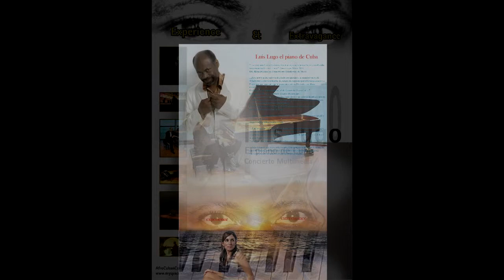Rapsodia sobre la Malagueña ,Luis Lugo recital Auditorium Mar del Plata 2012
Luis Lugo piano
Staff AfroCubanConcertMusic:
Paula Gennoni voz, Jezz Milner voz, Sergio Mileo set de percusion ,Pugliese pianista ( 4 manos),Gisela Gebhaurtd performace telas /clavas luminica,Jessica Sosa patinadora artistica , grupo performatico  body painting, Sandra Lojo voz,
Entrelazar culturas

En la noche de gala en el Auditorium, junto a su staff artístico Afro Cuban Concert Music, Luis Lugo contó con invitados como Paula Iannoni, que hizo una selección de canciones cubanas de la primera mitad del siglo XX. También cantó Jésica Mina, la exparticipante de "La Voz Argentina" y la cantante marplatense Sandra Lojo.

Concebido como una reflexión emocional que penetra en lo más íntimo de la imaginación el espectáculo se estructura en cuatro partes a partir de diferentes historias y recorre la centuria cubana hasta la actualidad y su vinculación con el universo.

El repertorio incluye la versión inspirada en "Adiós Nonino"; y "Alfonsina y el Mar" como temas del cancionero argentino que se suma a la lista de temas dedicados a la historia de Cuba y un popurrí de temas afrocubanos. El pianista también ofreció una exposición de improvisación que se llama "Especulaciones" sobre el Preludio Número 4 de Chopin y "Sueño de amor", además de un popurrí con tema de Silvio Rodríguez.

Si bien la música resultó la gran estrella de la noche, también estuvo presente lo audiovisual con una pantalla gigante que proyectó distintas imágenes, entre las que se destacaron Cuba y la performance con telas que estrenó en esta ocasión.

"La política nuestra ha sido poder hacer que los lugareños puedan interactuar con la cultura nuestra, y nosotros con la de ellos. Estamos tratando de ser embajadores de la cultura cubana y que a su vez, se pueda entrelazar una cosa con la otra. Es muy importante", remarcó Lugo.

En este sentido, indicó: "Yo siempre me quejo, entre comillas, porque no existe esa invitación de compartir el escenario". Y mencionó que a la hora de convocar a un músico para su concierto, lo invita una vez que lo conoció. "Así la persona se esfuerza el 120 por ciento", remarcó.

El objetivo es "poder subir al escenario personas con importancia vocal, que nos enriquecen el programa y ellos luego puedan decir que participaron de la cultura cubana".

En definitiva un concierto de grandes melodías con historias, en un nostálgico ambiente de improvisaciones, soul y jazz de las manos de este gran artista cubano.